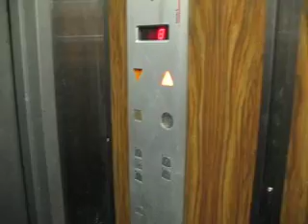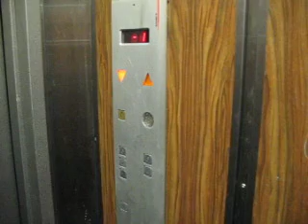Dangerous Schindler traction elevator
This elevator is very old, dirty and a ride is highly risked - Limoges, France